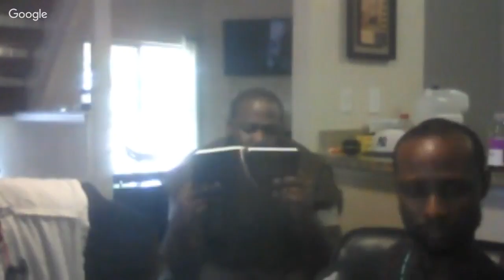GMSDALLAS LIVE SHOW